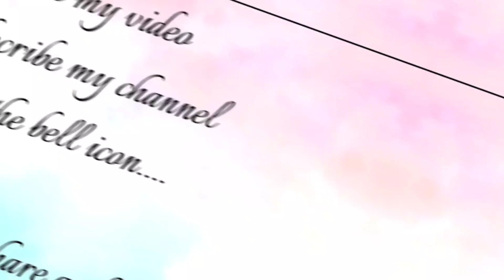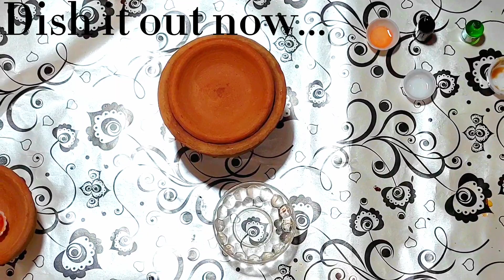Miniature macaroni recipe🍲 ||Kaneez-e-Zehra mini kitchen